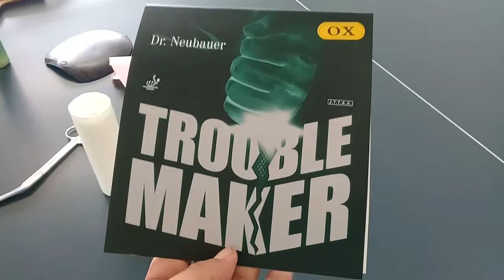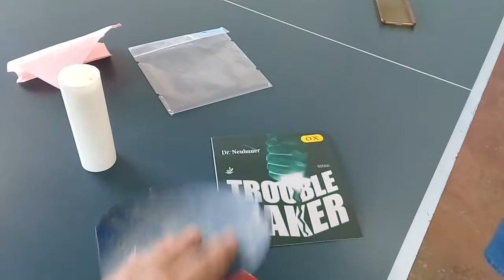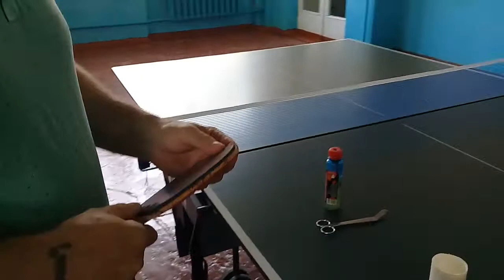Клеим новые разрушающие шипы!Меняем DEF основание!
Обзорчик новой защитной ракетки!